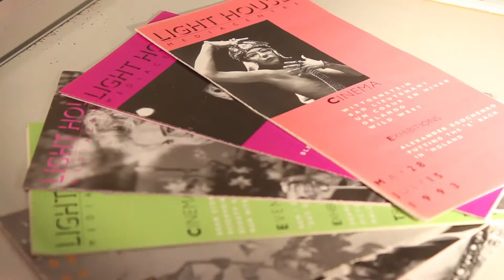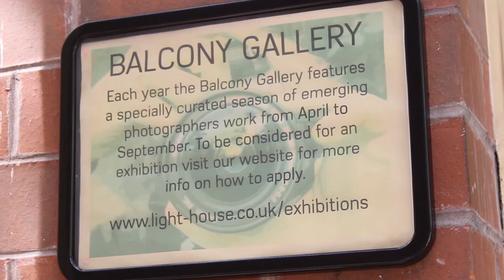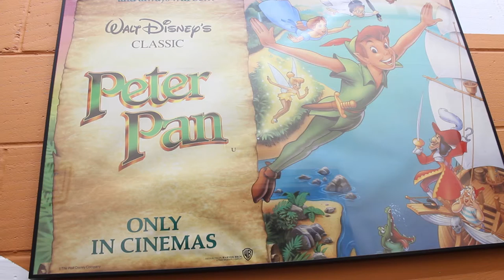The Midland - Light House Cinema Cuts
Light House Cinema Chief Executive Kelly Jeffs talks about the cuts that are to be made to the cinema by Wolverhampton City Council.